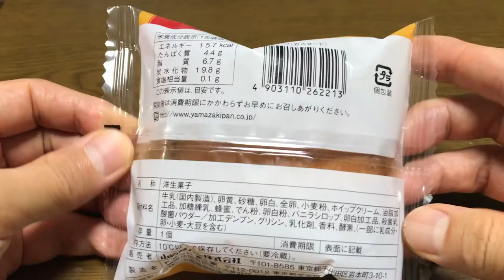【スイーツ（JAPAN sweets）】ペコパフカスタード「山崎製パン」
【ペコパフカスタード】（スイーツ　JAPAN sweets）
ペコちゃんのパフケーキ
157kcal

9000文字程度のボリュームです。